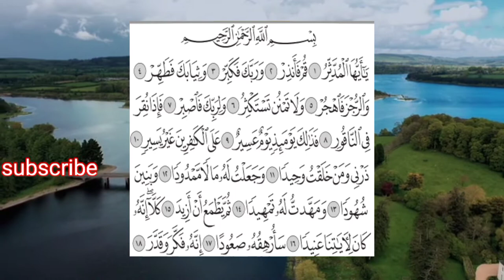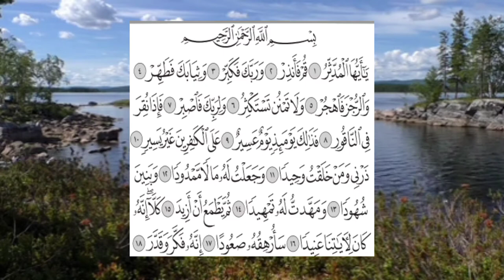no copyright surah Al mudassir ki tilawat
is video mein surah Al mudassir ki tilawat hai Jo free copyright talawat e Quran hia